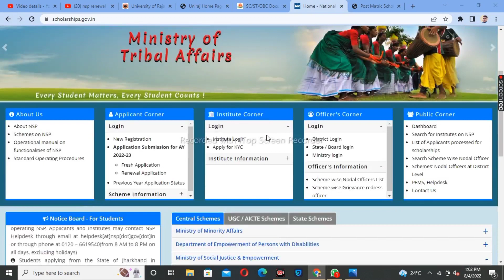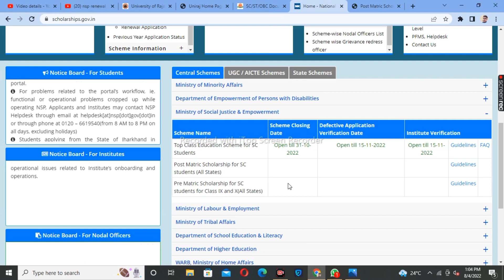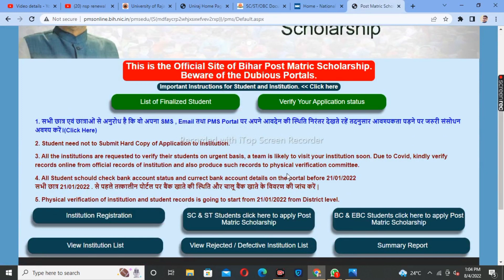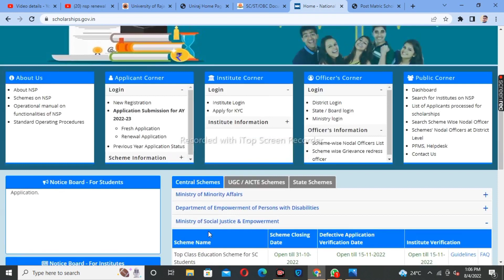60% scholarship kab ayegi | Rajasthan -Bihar scholarship | 60% payment kab milega || all states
60% scholarship kab ayegi | Rajasthan -Bihar scholarship | 60% payment kab milega || all states

Topic covered
1.60% scholarship kab ayegi
2.bihar scholarship ka paisa kab aayega
3.bihar post matric scholarship new update
4.60 percent scholarship kab tak aayega
5.scholarship news today rajasthan

Hashtags'